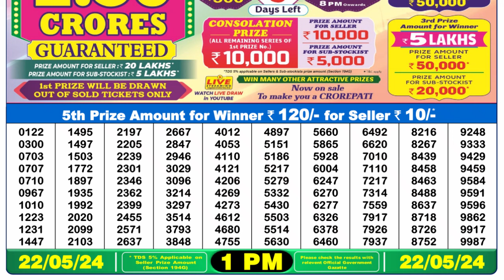Dear Lottery Sambad 1pm today 22.05.24 Nagaland State Lottery Result